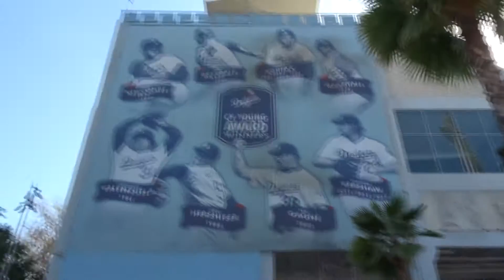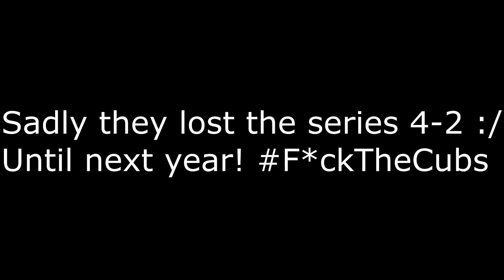Dodger Playoff Game #3 Vlog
Enjoy! Dodgers vs. Cubs Game 3 of the NLCS!

Don't Wanna Know - Maroon 5